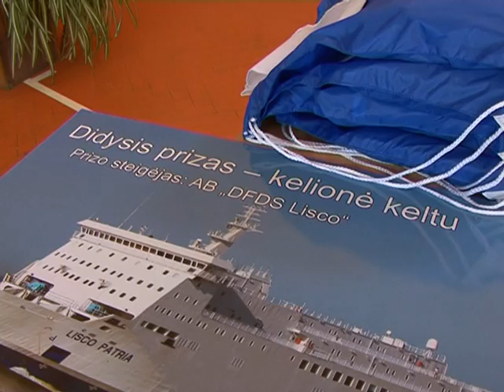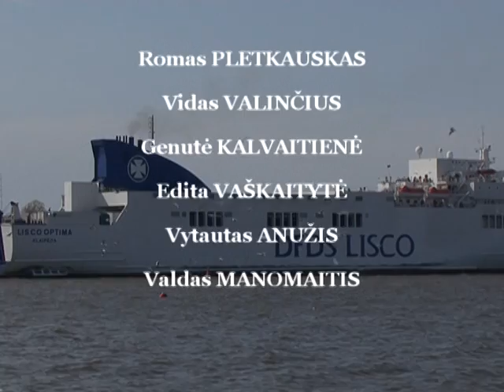Lithuanian Maritime Academy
Lithuanian Maritime Academy (LMA) is a state higher non-university educational institution training highly qualified seafarers, creating an attractive image of a marine state, combining its own traditions and new international standards in training of seafarers.

LMA founder is Government of the Republic of Lithuania.

Lithuania Maritime Academy was established in 1948 as Klaipėda Maritime School;
 in 1996 renamed as Klaipėda Higher Maritime School;
in 1998 - as Klaipėda University Maritime Institute College;
in 2001 - after realizing the national reform of higher education reorganized to Lithuanian Maritime College.
in 2008 - renamed as Lithuanian Maritime Academy